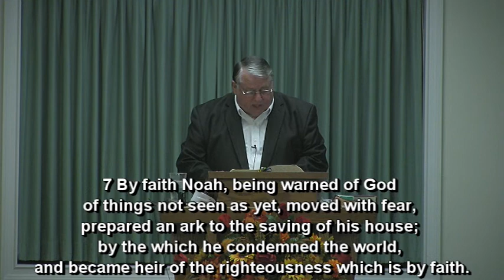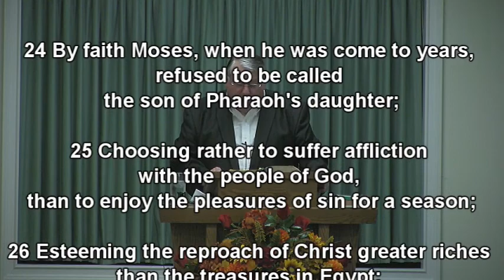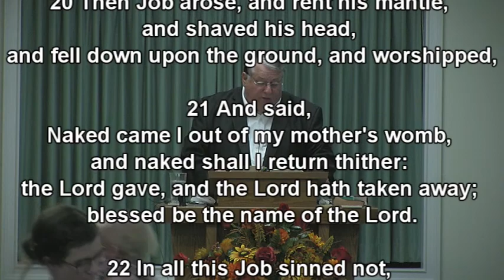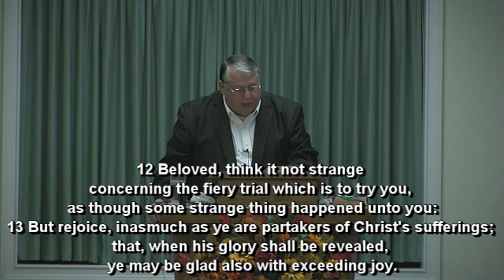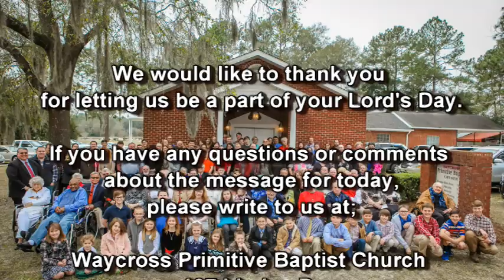Look Beyond And Have Faith